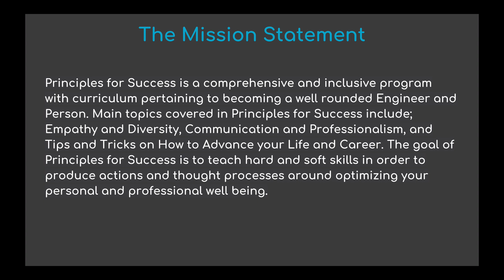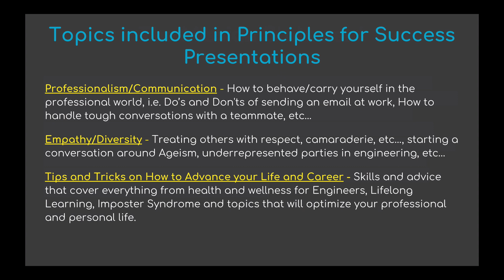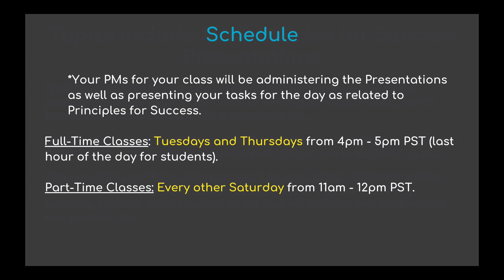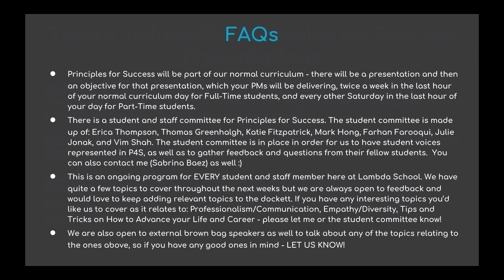Principles for Success- Info Session - Sabrina Baez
Info Session:
Principles for Success is a comprehensive and inclusive program
with curriculum pertaining to becoming a well rounded Engineer and
Person. Main topics covered in Principles for Success include;
Empathy and Diversity, Communication and Professionalism, and
Tips and Tricks on How to Advance your Life and Career. The goal of
Principles for Success is to teach hard and soft skills in order to
produce actions and thought processes around optimizing your
personal and professional well being.